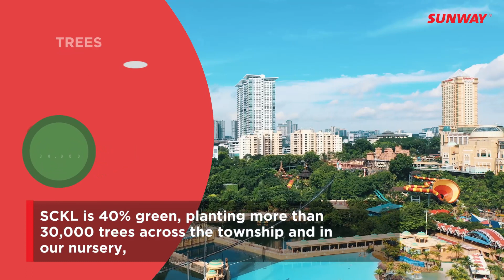The Next Model "15-Minute City" in Asia - Sunway City Kuala Lumpur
From Seoul and Paris to Singapore and Shanghai, we present to you Sunway City Kuala Lumpur (SCKL) – Malaysia’s very own 15-minute city!

As a model smart sustainable city, SCKL continuously invests in mobility as well as self-sufficiency – becoming a blueprint for sustainable living in this part of the world as we go full steam ahead towards achieving net zero carbon emissions by 2050.

A sustainable way of life starts here at Sunway.